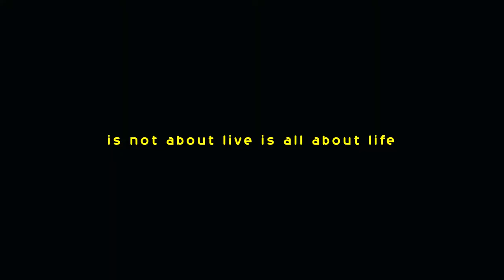SINGER TRAILER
Yakuze afite inzozo zo kuba umuhanzi ese bizamuhira kurikirana Film the Singer.